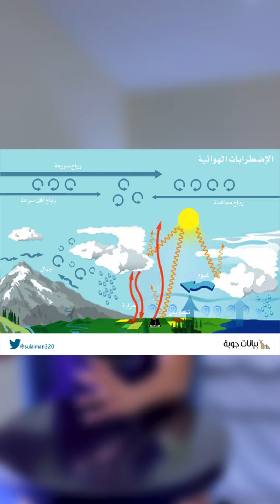ماهو سبب المطبات الهوائية وكيف تؤثر على الطائرة والمسافرين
‎السلام عليكم
‎وأهلًا وسهلًا بيكم اصدقائي بقناتي المختصة
‎بمعلومات على  الطيران المدني وفلوكات السفر

‎‏‎اذا عندك اي استفسار او اقتراح ارجو متابعتي ع مواقع التواصل الاجتماعي

‎بعض الفديوات الي ممكن تحتاج تعرفها قبل لاتصير طيار او مضيف جوي او مهندس طائره 👇👇👇

‎١- كيف تصبح طيار

‎٢- كيف تصبح مضيف جوي او مضيفة جويه

‎٣- كيف تصبح مهندس طائره